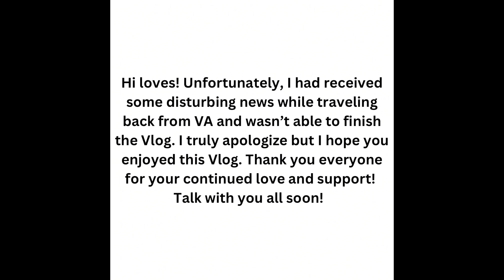VLOG: TRAVELING, SHE’S MARRIED NOW, MENTAL HEALTH, CAR CHATS, TARGET RUN, & MORE…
Hi loves!

Congratulations to my beautiful Line Sister, Dakida, & her husband, Jerome on their beautiful marriage. I’m so happy for them 🩷💚

Also, I am a 2023 Sephora Squad Finalist. If you would like to help my chances of being selected as an official member please complete a testimonial sharing why I should be selected. Thank you for your support!

Lemon8: @ToriLatise